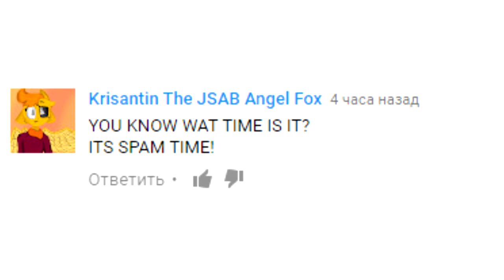[10.09.2019] krisantin xqc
Finally found something from this year that isn't cringy as fuck